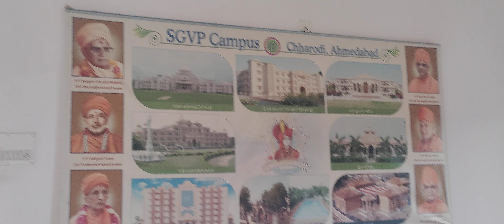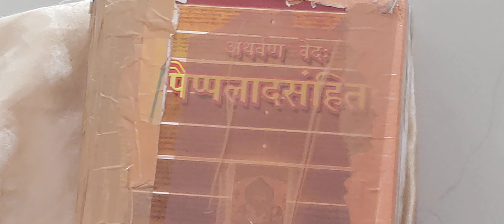अथर्ववेद Students r reciting भूमिसूक्त of पिप्पलाद शाखा 17 1 Tdy on 28.7.22